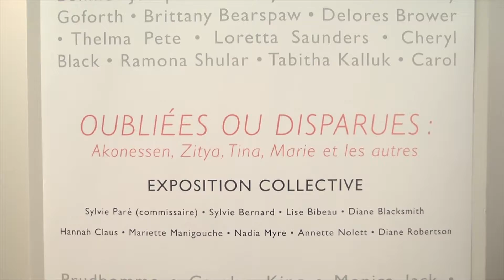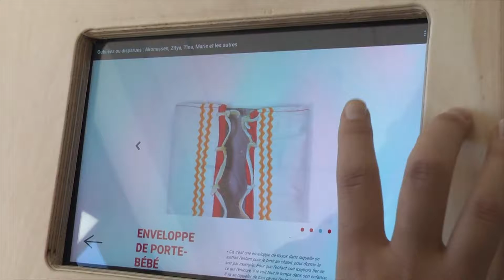Annik Gill -La Boite rouge vif - Session automne 2017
L’organisme autochtone la Boite rouge vif présente l’exposition collective «Oubliées ou disparues Akonessen, Zitya, Tina, Marie et tous les autres» jusqu’en janvier prochain au pavillon de la culture de l’Université du Québec à Chicoutimi.

C’est une exposition qui se veut un regard intimiste sur l’apport des femmes autochtones à l’histoire et à la culture.

Gabrielle Bartkowiak s’est entretenue avec la chargée de projet à la Boite rouge vif, Annik Gill.